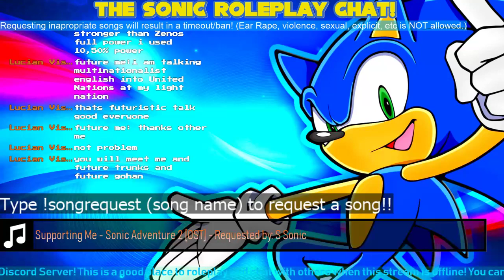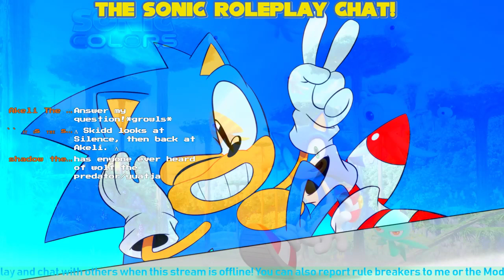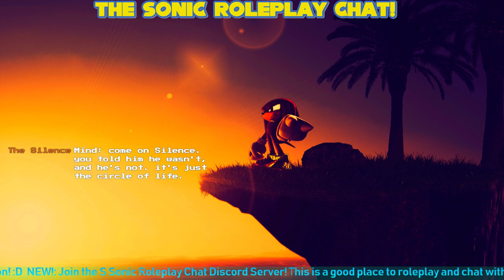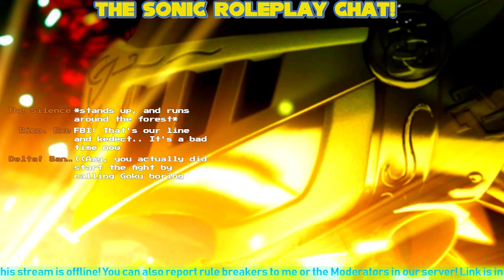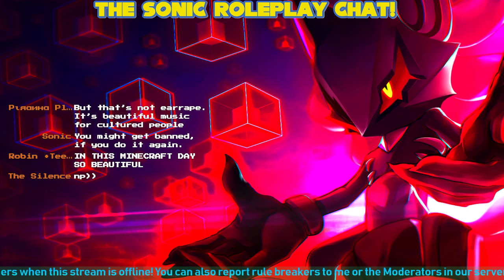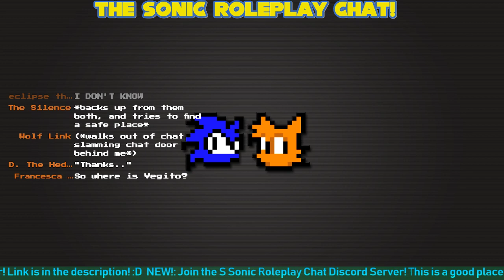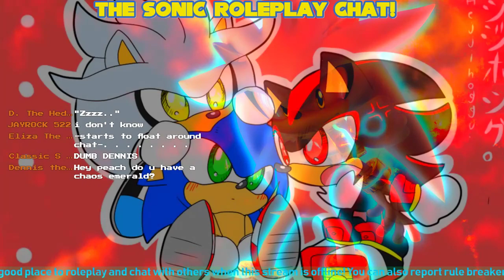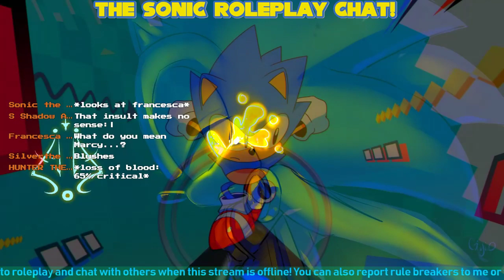The Sonic Roleplay Chat! + Music!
Welcome to the Sonic The Hedgehog
Hangout + Roleplay Livestream! The best Sonic Roleplay Stream to date! Roleplay, Meet new people, make friends, or just hangout! This is a peaceful and friendly chat where we only care about your happiness ^-^ Anything is allowed as long as you're not breaking any of the rules below! This stream is 24/7! :D

NEW!: Join the S Sonic Roleplay Chat Discord Server! This is a good place to roleplay and chat with others when this stream is offline! You can also report rule breakers to me or the Moderators in our server :D

NOTE - The stream might have to temporarily go offline sometimes, due to some Internet troubles. Please understand that my Internet isn’t perfect, and I’m always trying my very best to fix it and bring the stream back online ASAP. Thanks everyone :)

Rules:
1. No spam! This is very annoying for many people, and doing it will result in a timeout. Continuing to spam on a daily basis will result in a ban.

2. No abusing mod! This is for the moderators.
Abusing your mod constantly will result in it being taken away.

3. No sexual content or inappropriate behavior. Just don’t. This stream is for ALL ages!

4. No disrespecting others! Don’t bully/harass
other people.

5. No asking for mod! Asking for mod will just lower your chance in being a moderator in the future.

6. No using alternate accounts to avoid a time out or ban! If you break the rules and get a temporary time out/ban, don’t use an alt account to come back into the chat and do it again as it will waste your time and you will continue to be banned on your accounts.

7. No advertising product/channel unless you are allowed to! Doing so will result in a timeout.

8. Don’t come into the chat to hate on Sonic The Hedgehog/the fanbase. This is a stream for everyone to enjoy it and roleplay.

9. Greet everyone new! Show that you notice them, and maybe offer them to join in your roleplay! Please don’t try to ignore people to an extreme. Welcoming them to the stream and noticing them is a great act of kindness and respectfulness and we really appreciate it :3

10. Have fun! :D

Tuesdays and Thursdays: Music Requests!
New Nightbot Song Requests are in effect every Tuesday and Thursday! Type the following commands in the chat to request songs, see the current songs, see the song playlist, etc.
NOTE - Nightbot in this stream does NOT Time out or ban any users. It is ONLY in this stream for song requests.

Type !songrequest (song name) to request a song

Type !currentsong to see the current song playing

Type !songlist to see the list of songs and the current songs in the queue.

FOR THOSE WHO WANT MOD -
To be a eligible for being a moderator, you must follow all of the chat rules, you will have to had been in the chat for at least 2 months+, you must be active in the chat, and the mods in the mod chat will have to vote on you for being a mod. :) I will also mod people that I trust myself.

FAQ:

1. Q: Is just Sonic The Hedgehog content allowed in the chat?

Nope! Anyone can chat about anything and roleplay in any other franchise, but the stream is mostly Sonic based.

2. Q: CaN I bEcOmE mOd?!

3. Q: BRING THE CHAT BACK UP!!!

This isn’t a question, but I always hear this ALL THE TIME! I’m very sorry for when the stream goes offline, but please, PLEASE understand I’m always trying my best to bring it back. Thank you. :3

4. Q: Can I be unbanned/can you unban my friend?

If you have broken a rule too many times, a moderator will ban you from the stream, therefore you can not be unbanned, unless you get in contact with me or the moderators and you are able to prove that you will change your behavior.

If you believe that you were treated unfairly, such as, you were banned for no reason, please get in contact with me through Google Hangouts , or email me, and I will take care of the situation.

Current Channel Managers - Eclipse The Hedgehog 👀, Caleb The Porcupine, T Tails, Raz, Nevaeh The Wolf, Gamma

All stream backgrounds were not created by me and they belong to their owners.